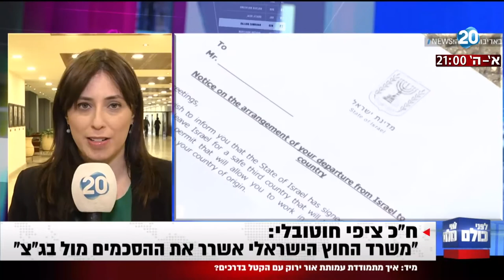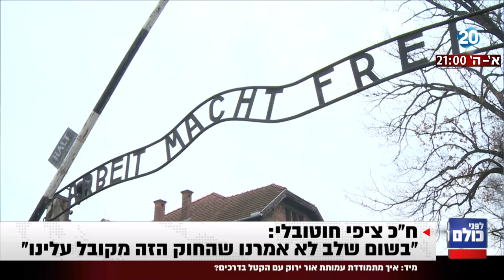לפני כולם - חוטובלי בסיעת הליכוד: למשרד החוץ אין דרך לעמוד בדרישות בג"צ